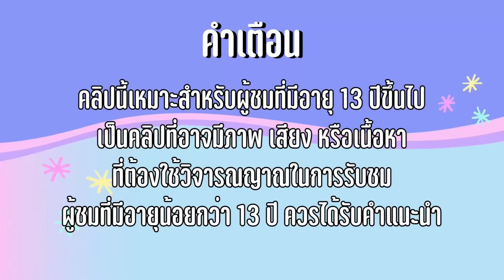แฟนเตี้ย VS แฟนสูง คู่จิ้น! คู่กัด | ใยบัว Fun Family